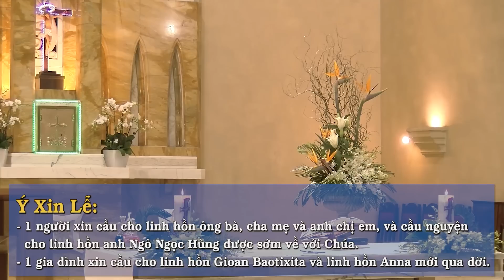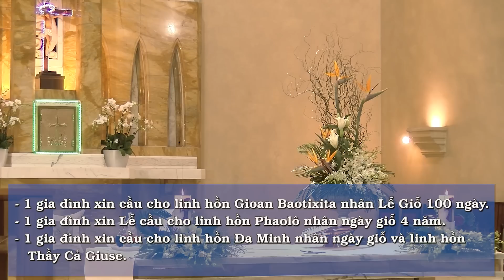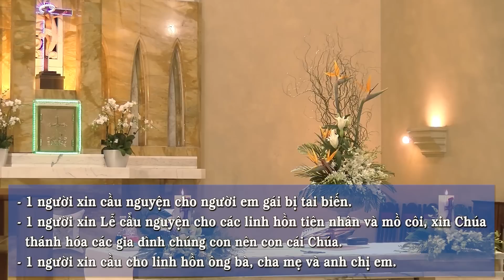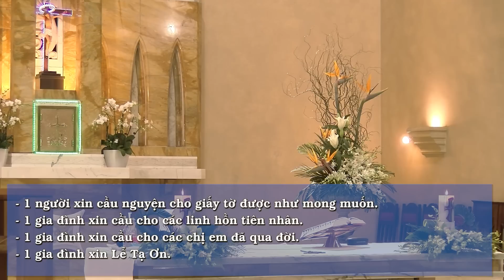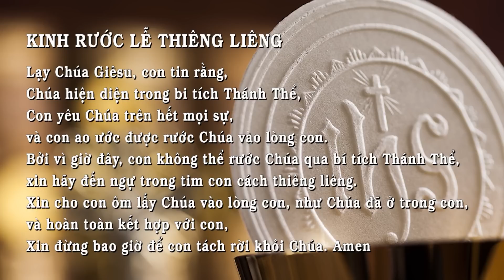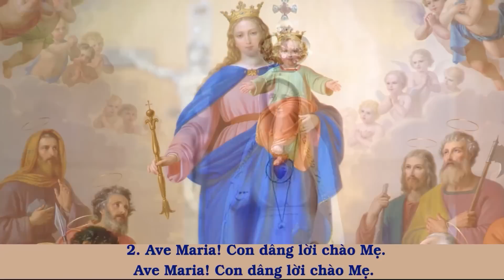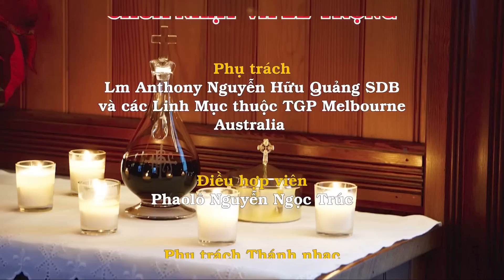Thánh Lễ CHÚA NHẬT TUẦN XXVI THƯỜNG NIÊN A 27/09/2020 dành cho những người không thể đến nhà thờ.